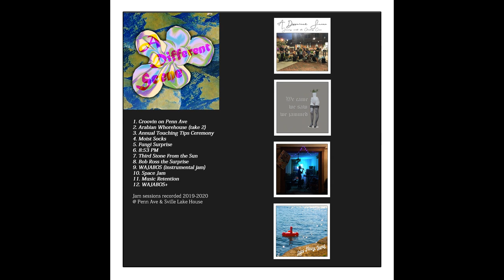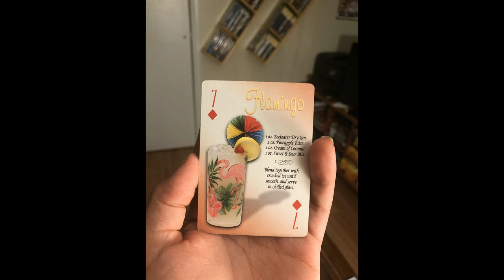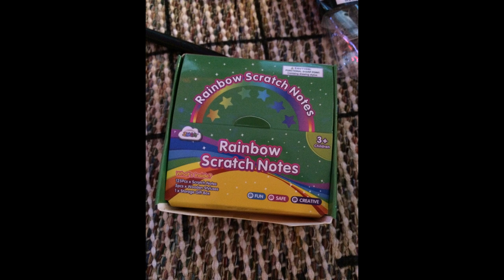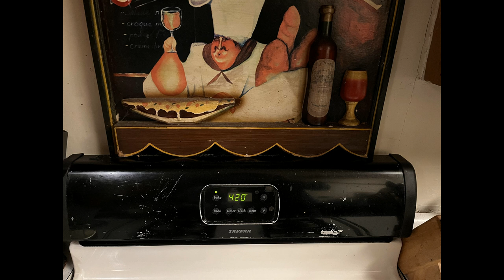Best of Climbing Crew Jams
Morgantown in the late 2010s was a very special time and place to be a part of. Maybe it meant something, maybe not, in the long run. But no mix of words or music or memories can touch that sense of knowing that you were there and alive in that corner of time and the world. Whatever it meant.

Visit adifferentscene.bandcamp.com for free listening/downloading of all jam albums.

Track Listing:
1. Groovin on Penn Ave (00:00)
2. Arabian Whorehouse (take 2) (04:02)
3. Annual Touching Tips Ceremony (07:04)
4. Moist Socks (17:42)
5. Fungi Surprise (23:44)
6. 8:53 PM (34:53)
7. Third Stone From the Sun (Jimi Hendrix Experience cover) (40:44)
8. Bob Ross the Surprise (45:03)
9. WAJABOS (Instrumental Jam) (48:51)
10. Space Jam (55:33)
11. Music Retention (1:01:45)
12. WAJABOS+ (1:14:40)

The jam friends who have shared the jam space to make beautiful music happen include: